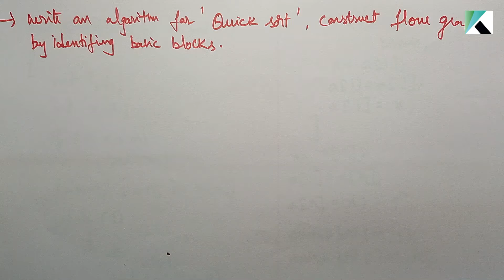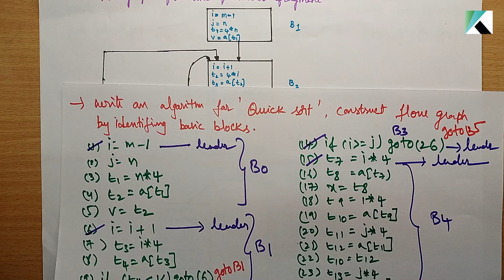Flowgraph for Quick Sort algorithm || Solved example from Ullman Text book || Compiler Design-Telugu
This video explains about quick sort algorithm, writing tac code, dividing into basic blocks and construction of flowgraph.